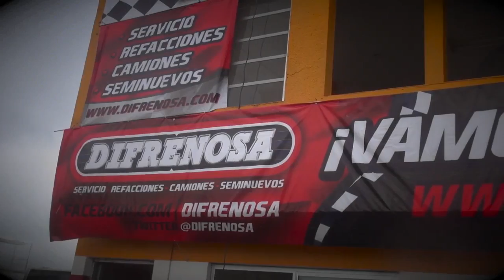Difrenosa Racing Team 2ª fecha Súper Copa Telcel en MTY 2016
Video resumen de Difrenosa Racing Team con sus pilotos Cesar Tiberio Jiménez y Luis Alfonso Pérez en la 2ª fecha de la Súper Copa Telcel el pasado 1 de mayo 2016 en el Autódromo de Monterrey. Una Producción de PXLV.